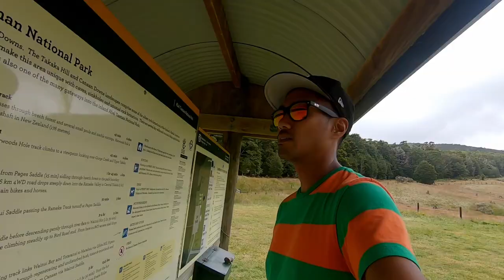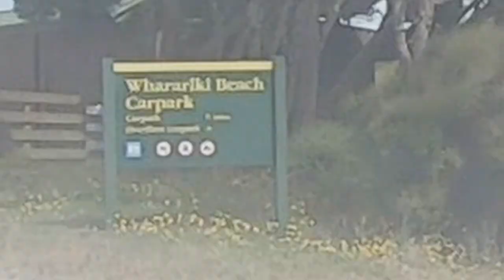Your Windows Wallpaper In REAL LIFE! | Farewell Spit, New Zealand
THE WINDOWS WALLPAPER BEACH